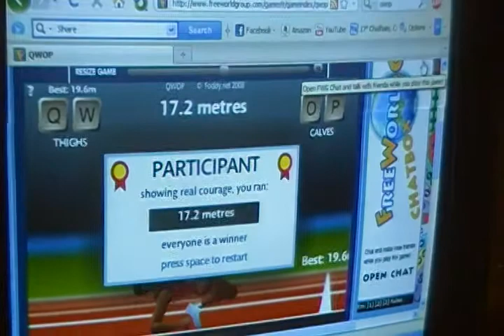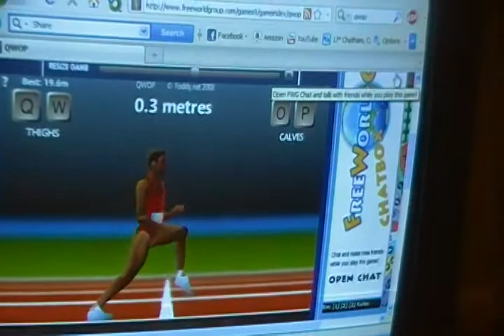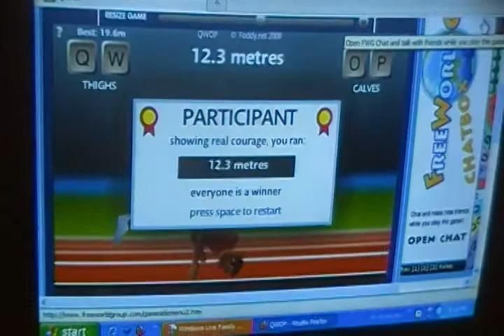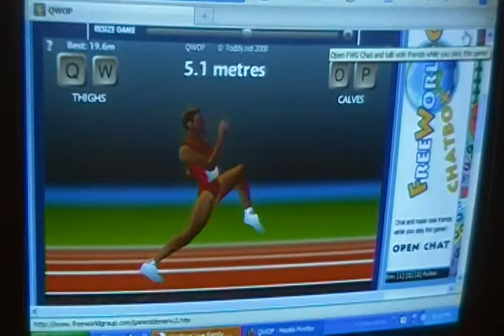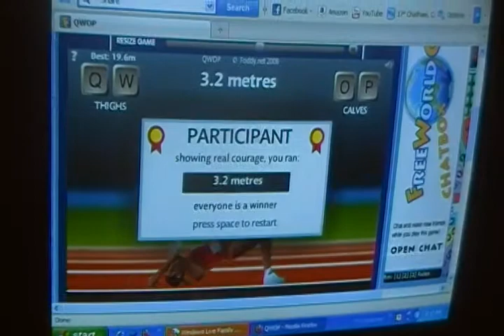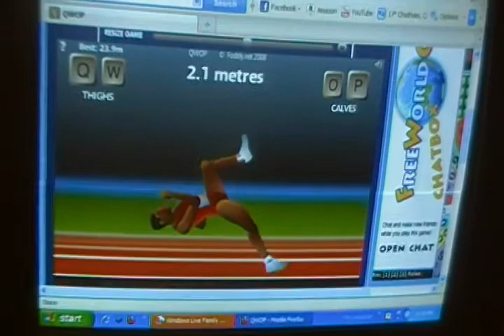QWOP- My 9 year old son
This is a video of my son playing QWOP he is better at it then me XD At one point in this video my son talks about =3 and how Ray tried playing this game after reviewing it.